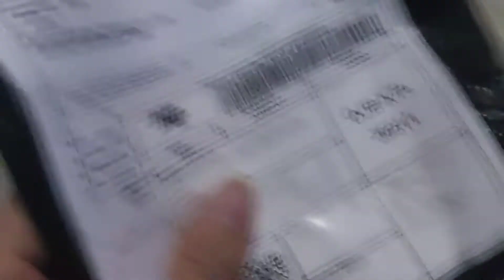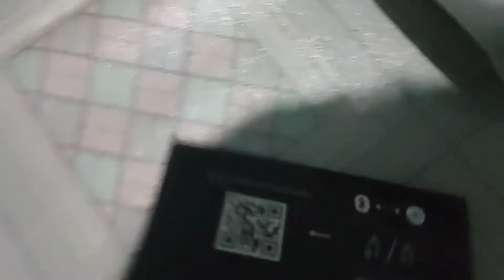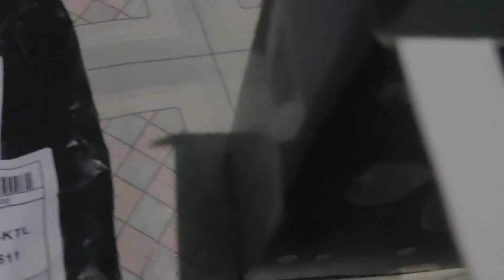Unboxing logitech g435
Hallo semua nya di video kali ini aku bakal unboxing headphone dari logitech jadi langsung di tonton aja yah terima kasih semua